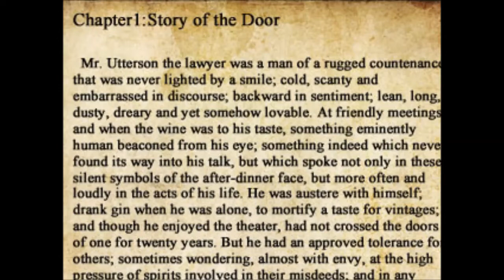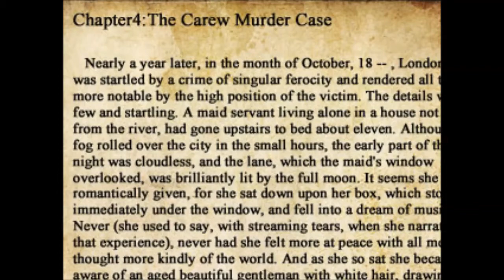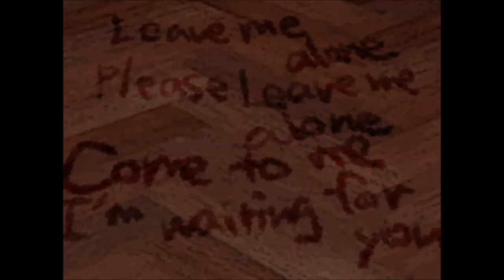The Crooked Man -7- Warning